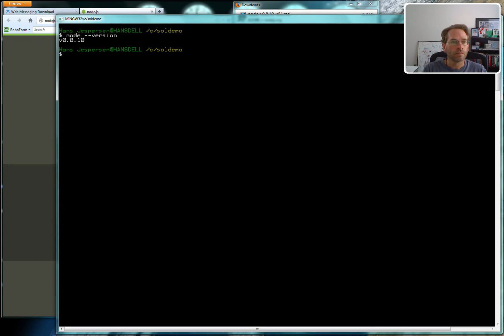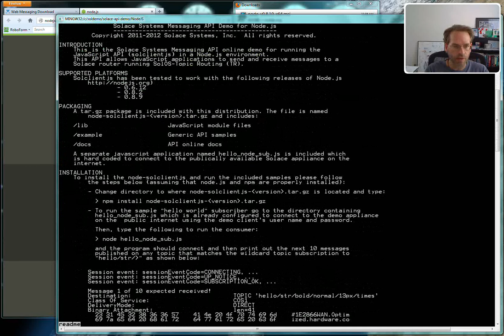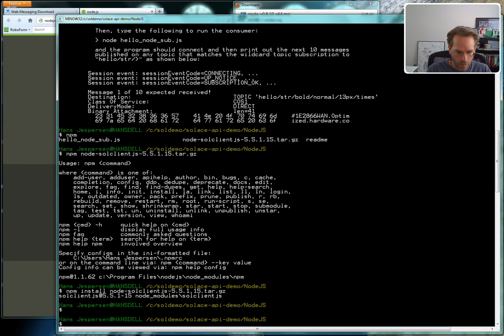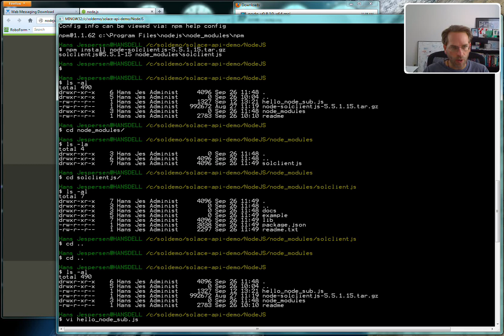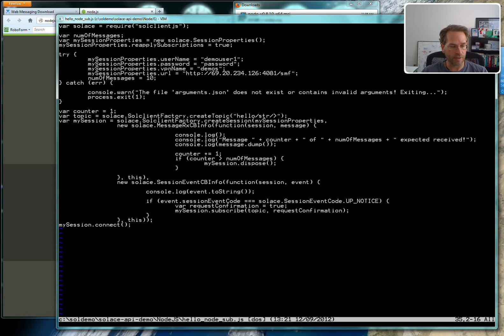Solace Javascript API in Node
Live demo of the Solace Systems Pub/Sub Javascript Web Streaming API running in a Node.js environment. This video complements the live demo and download